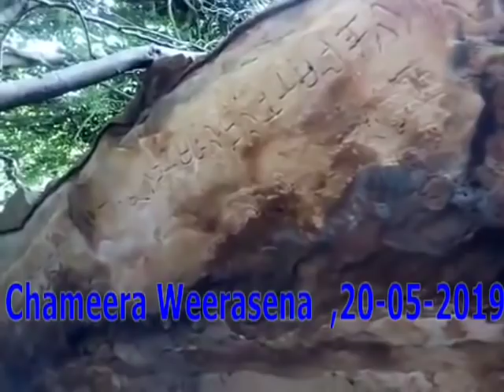kurunegala,ibbagamuva,nelava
මම අද  දමන  මෙම  පොස්ට් එක  ඔබ  නැවත  ඩවුන්ලෝඩ් කරගෙන  ඔබගේ  fb ගිණුමට  දන්න  එසේම  මෙය  පුළුවන් තරම්  බෙදාහැරීම් කරන්න.

කුරුණෑගල,ඉබ්බාගමුව,නැළව පෙරියකඩුව  විහාරයේ  සෙල්ලිපිය  කාබන්  පිටපත්  කර  ලෝකයට   ඉදිරිපත්  කර එහි නියම තේරුම  කියන  කෙනෙකු   ලංකාවේ  පාලකයා  කළ යුතුය.